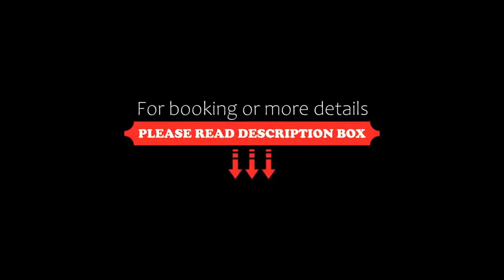The View Rawada Phuket, Rawai Beach, Thailand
About Property:
You're eligible for a Genius discount at The View Rawada Phuket! To save at this property, all you have to do is sign in.
Featuring panoramic views of the ocean, The View Rawada Resort & Spa provides free shuttle service to Naiharn Beach (upon request), a 10-minute drive away. Offering air-conditioned rooms with balcony, the resort features a spa, pool and free Wi-Fi.
The resort is a 8-minute drive to Rawai Beach and a ...
Property Type: Resort
Address: 76/19 Moo4 Viset road, Muang, 83130 Rawai Beach, Thailand
Searching For
1. The View Rawada Phuket - Rawai Beach - Thailand
2. The View Rawada Phuket - Rawai Beach - Thailand Address
3. The View Rawada Phuket - Rawai Beach - Thailand Rooms
4. The View Rawada Phuket - Rawai Beach - Thailand Amenities
5. The View Rawada Phuket - Rawai Beach - Thailand Offers and Deals
Audio Credit:
Track Title: Reasons To Hope
Artist: Reed Mathis